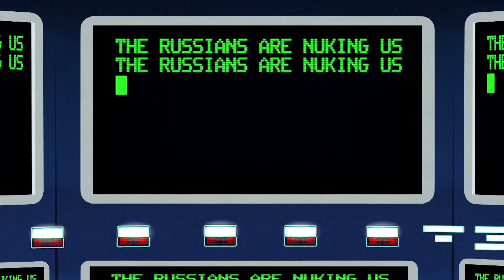Southpark - Wargames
Mr. Mackey hatte einen schlechten Tag ...